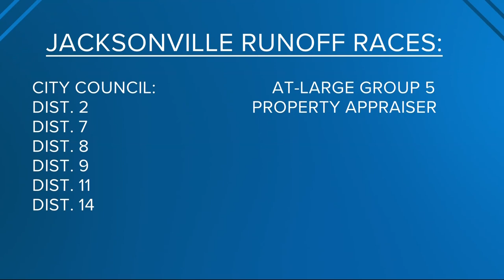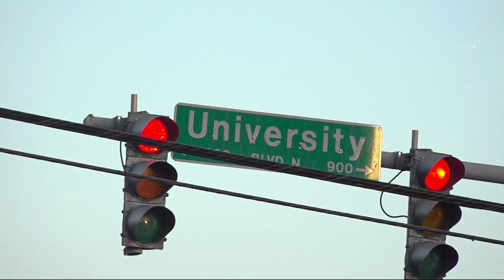Jacksonville City Council District 1 winner Ken Amaro is looking to improve our city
He's focused on crime and infrastructure.